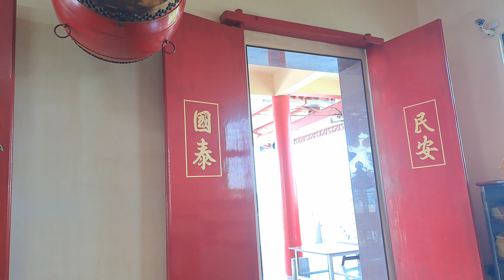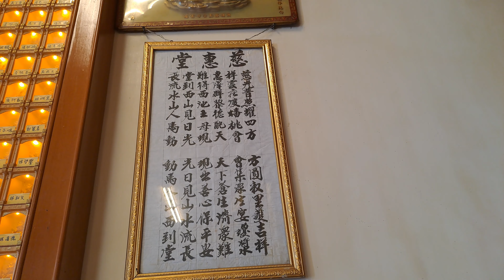【4K拍攝】台南【玉井慈惠堂】-主祀【瑤池金母】-【寺廟巡禮~74】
【地址】台南市玉井區玉安街41號